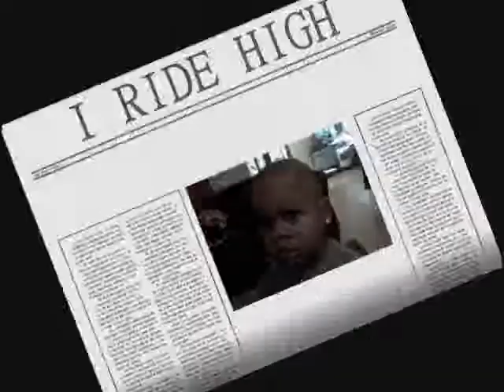I RIDE HIGH-J-RILL FEAT OILYAH